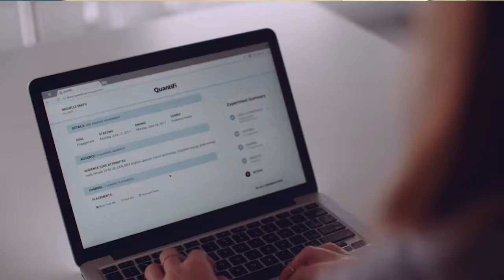High Alpha Launches Latest Spinoff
Indianapolis-based High Alpha's latest spinoff has announced its public launch and an oversubscribed seed funding round of more than $2 million. Quantifi says its platform uses artificial intelligence to strengthen digital advertising. The company, whose clients include LIDS Sports Group, Butler University and the Indianapolis Motor Speedway, is led by former Salesforce (NYSE: CRM) and Geofeedia executive R.J. Talyor.